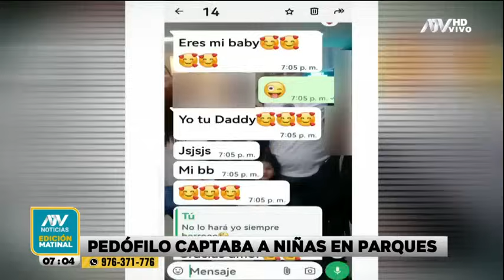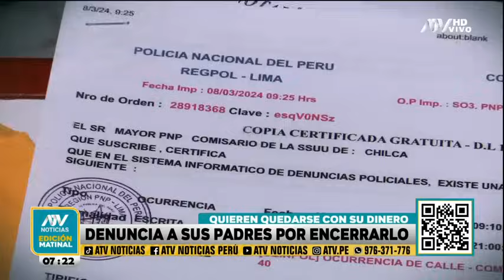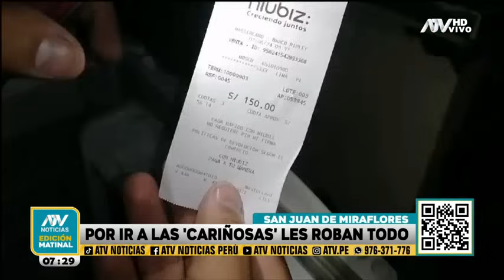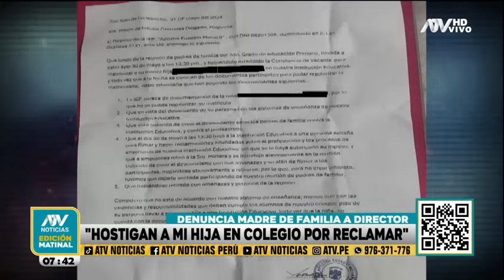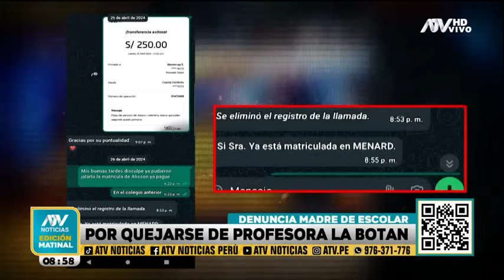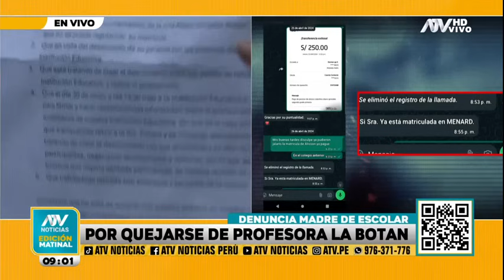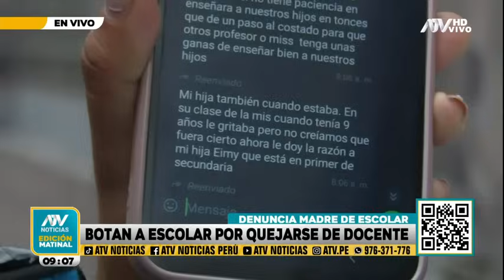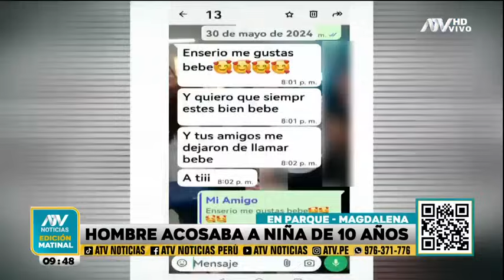ATV Noticias Matinal: Programa del 10 de junio del 2024